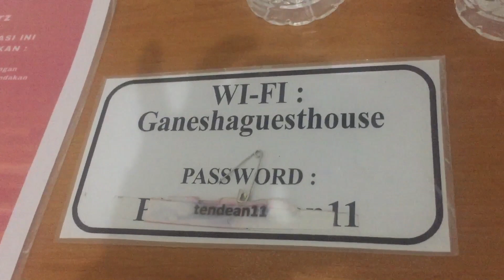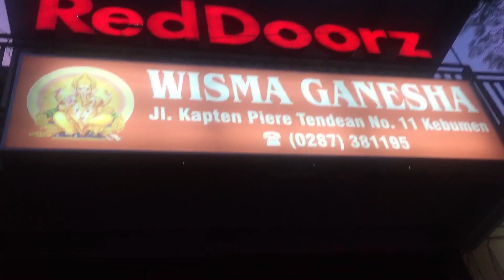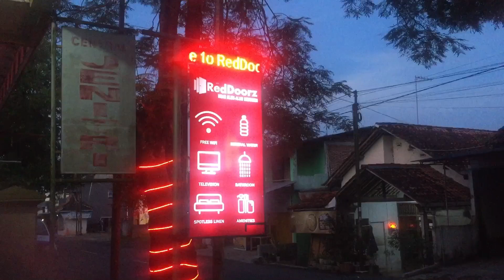Nginep Kamar Luas Murah ....Ganesha Guest House Kebumen Jateng || Bunga dan Tanaman nya bagus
Nginep Kamar Luas Murah .Ganesha Guest House Kebumen Jateng || Bunga dan Tanaman nya bagus @srilatifahalumni8780

rekomendasi hotel kebumen,hotel kebumen,pulang kampung,penginapan murah,review penginapan,penginapan,jalan jalan,harga penginapan yang murah,info penginapan,rekomendasi hotel,mudik,review,liburan,review hotel,holiday,staycation,hotel